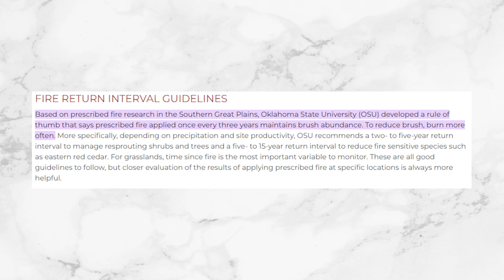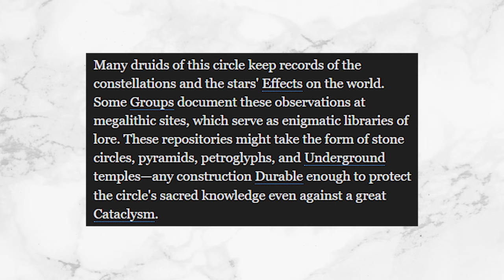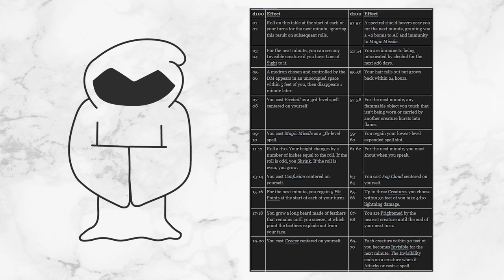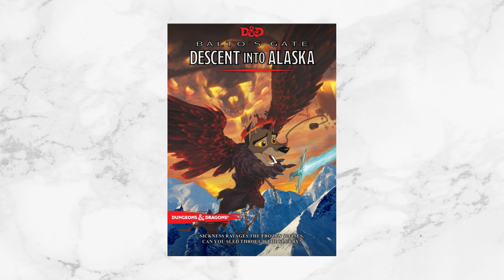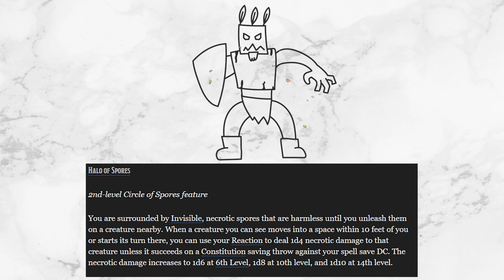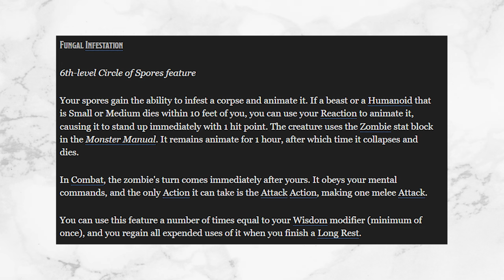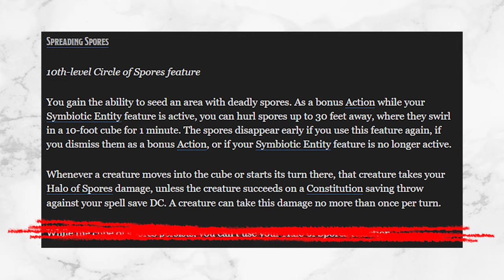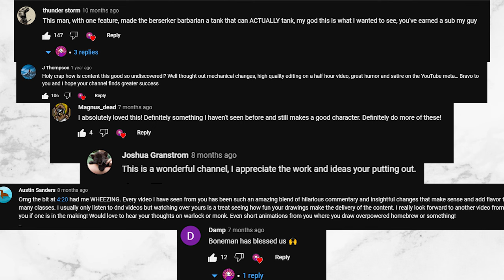How You Should Buff Spore Druid dnd (and other druid subclasses)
Check out the Google doc for a full compilation of all the changes I made across all of 5e.

Dungeons and Dragons 5e Druid is strong but some subclasses needs some love. Because we all know one dnd will not be able to buff Druid properly. In this video I talk about star druid, wild fire druid, land druid, circle of spores druid and a bunch of other things like beasts and zombies. Your circle should be good no matter which one you pick. and spore druid needed a lot of love lol.